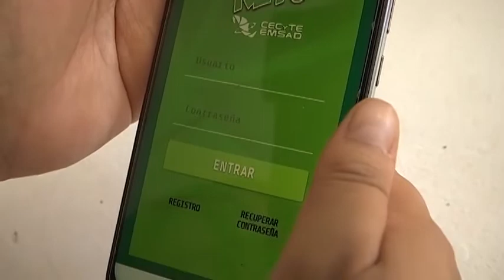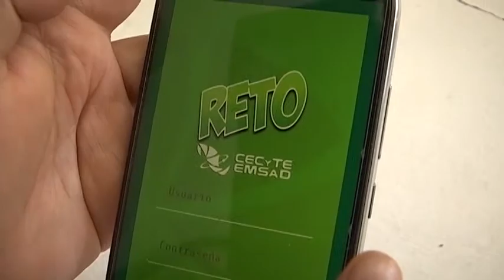Cecyte realizará evaluación diagnóstica en línea